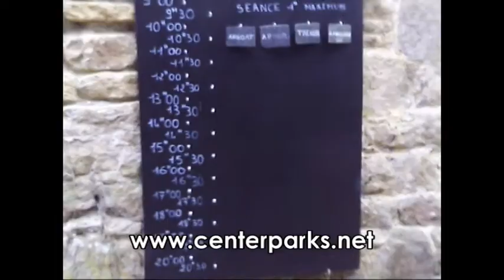Center Parcs - 85 - Gite bretagne avec piscine et SPA , découverte à Prat du Gite Keroure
Et hop plus que des mots les images suffisent pour vous faire découvrir sur notre blog , le gite Keroure à Prat . Avec nos partenaires la boutique enfant , , et le spécialiste de la serviette de plage, , nous avons eu la chance de découvrir cette location en bretagne qui vous propose une piscine très haut de gamme dans un parc magnifique , avec un spa à votre disposition ( jaccuzzi , luminothérapie , hammam ) . Que du plaisir

Vous pouvez découvrir les boutiques de nos partenaires:
, le spécialiste de la licence
le partenaire de votre sommeil
, le magasin des blouses blanches.